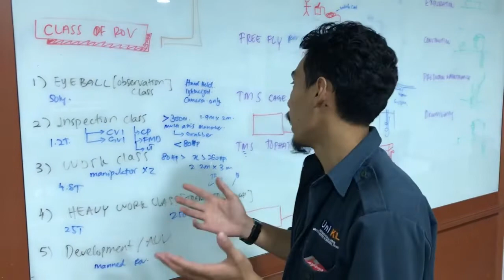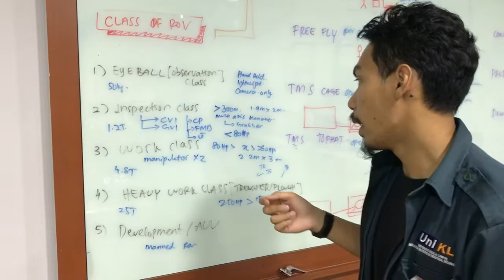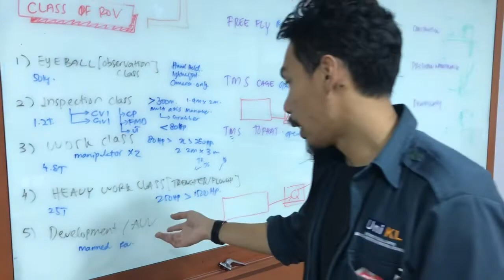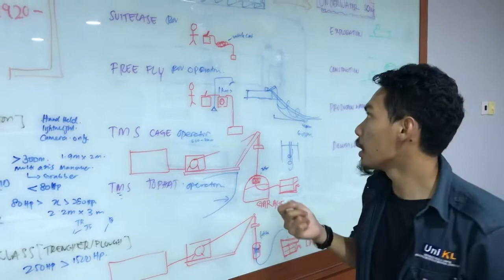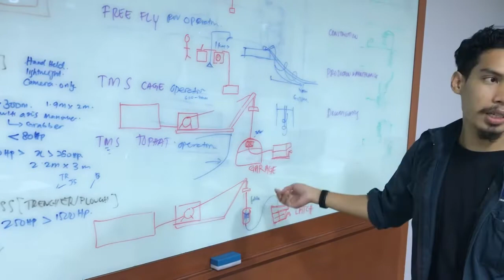Module 1 : Component, type/class, mode of operation of ROV